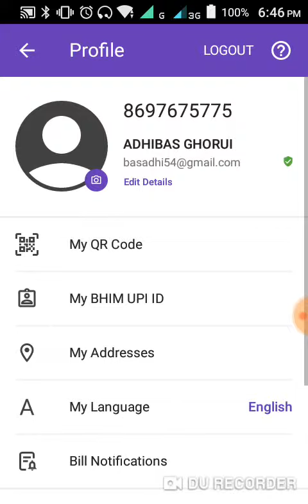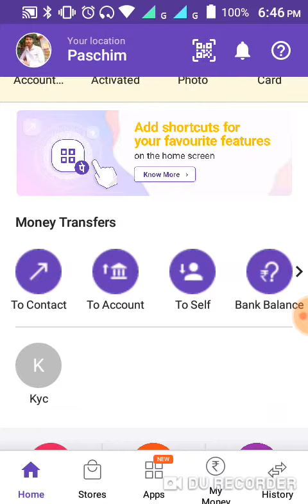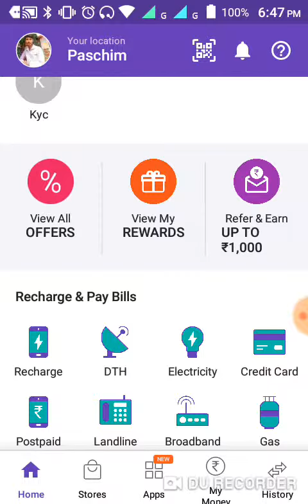Phone pe refer and earn program back earn 100 bank transfer